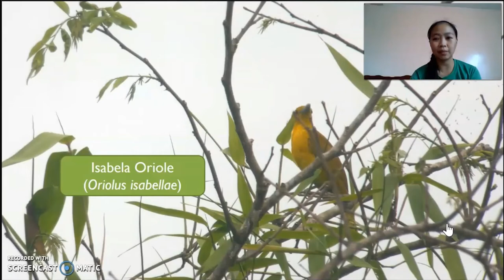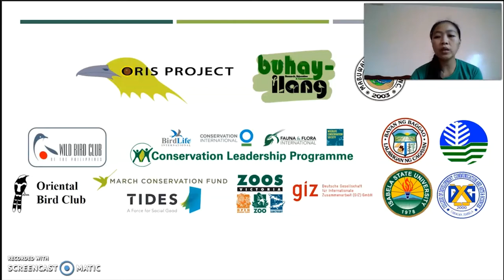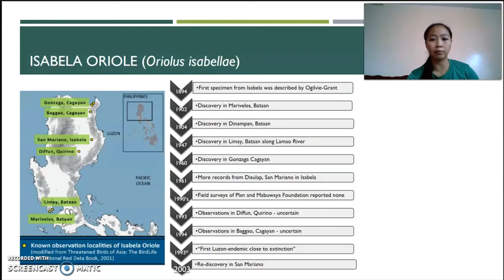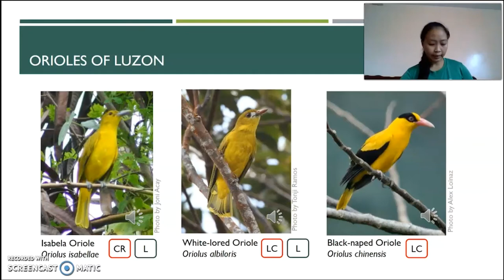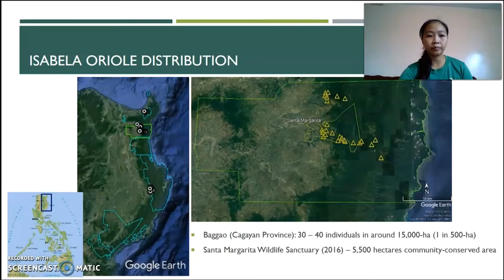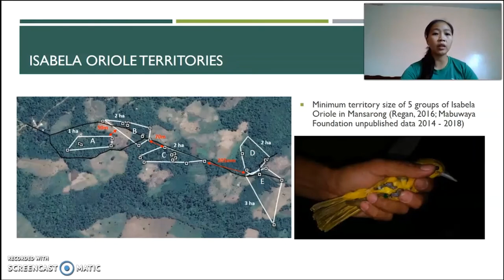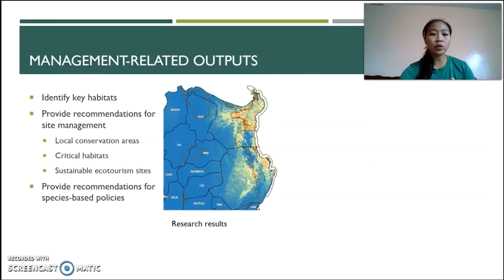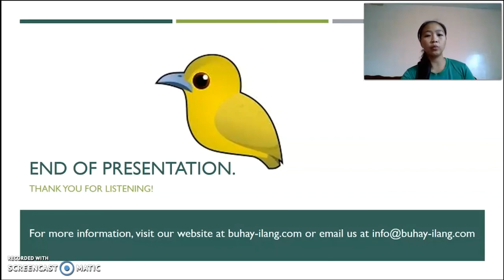Isabela Oriole | 13th Philippine Bird-tual Festival: "Backyard Birding"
Learn about one of the most critically endangered in the Philippines, the Isabela Oriole with an estimated of 250 individuals left in the wild. Joni Acay of the ORIS Project and Buhay-Ilang talks about the Isabela Oriole and the efforts being done to conserve the species.